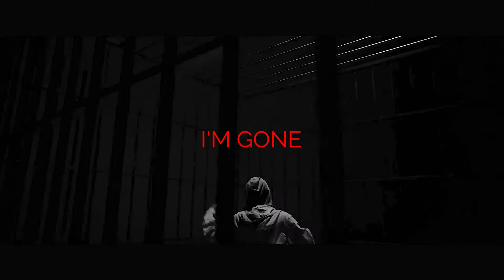(SOLD) NF - "I'm Gone" (feat. Witt Lowry & Phora) | Type Beat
witt lowry
nf
phora
type beat
instrumental
beats
hip hop
perception